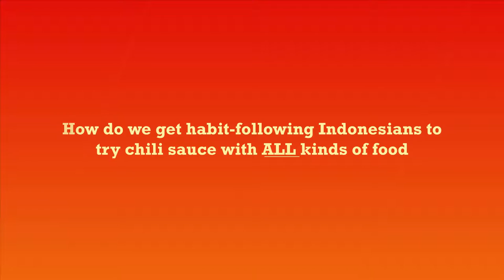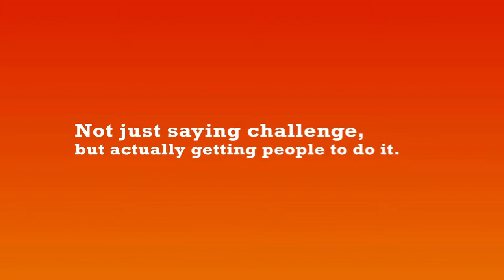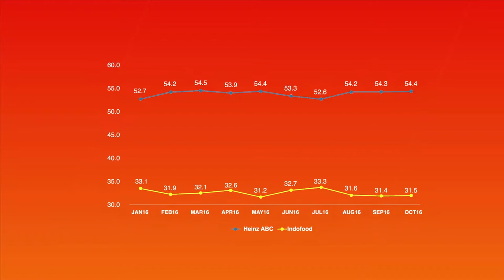SAMBAL ABC I Integrated Campaign Recap